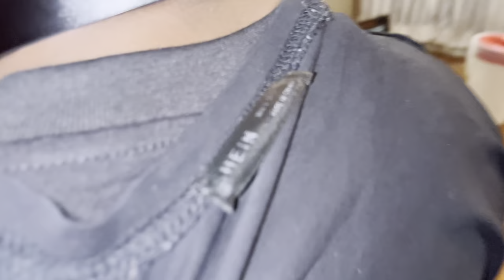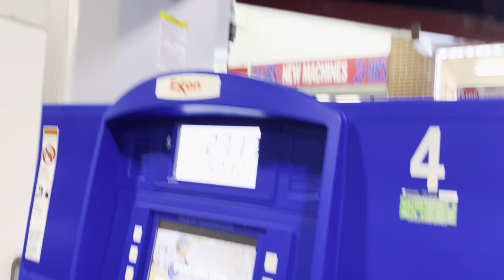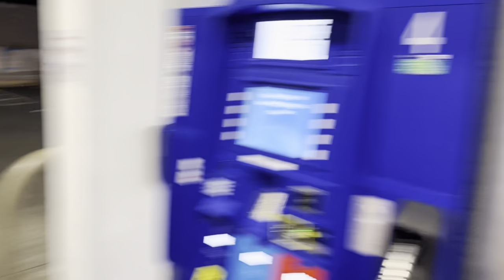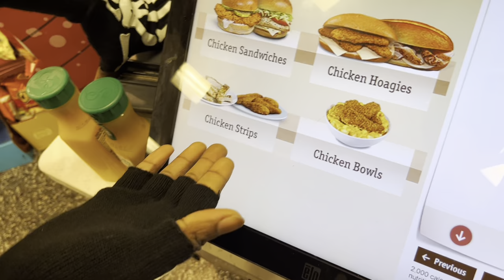Acting EMO For 24HRS Ft. BRIL, LEEK & LAY